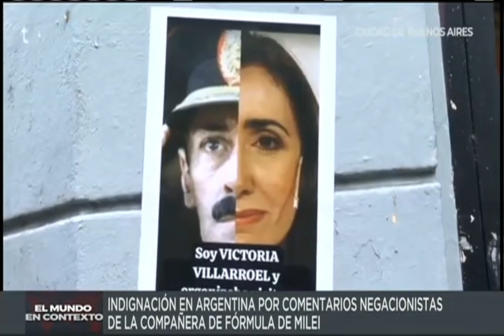EL MUNDO EN CONTEXTO | ARGENTINA | BORRAR LA HISTORIA